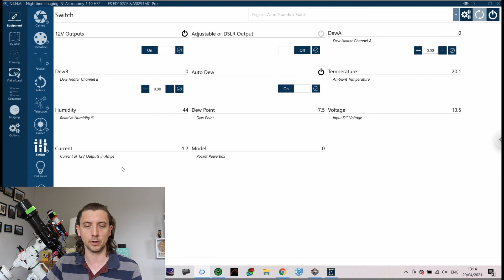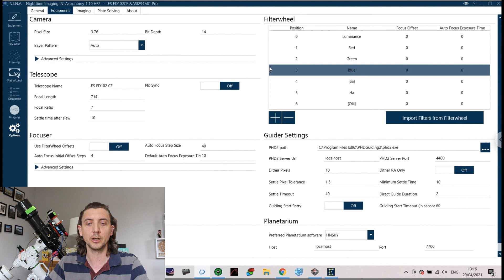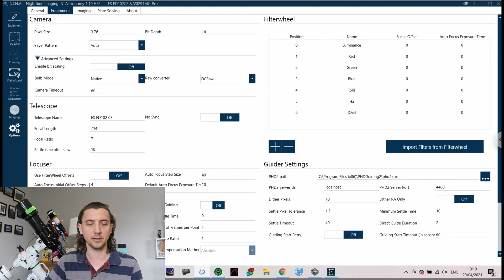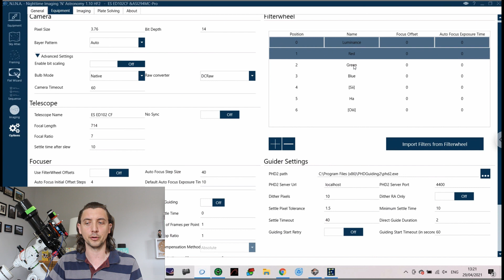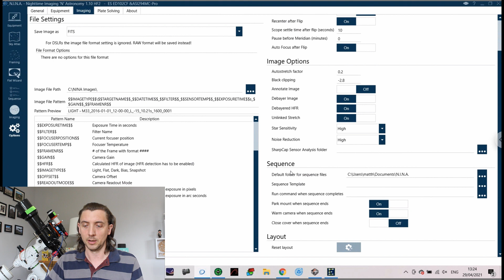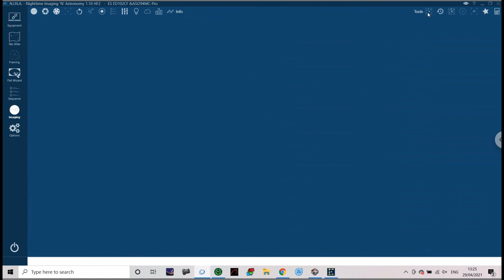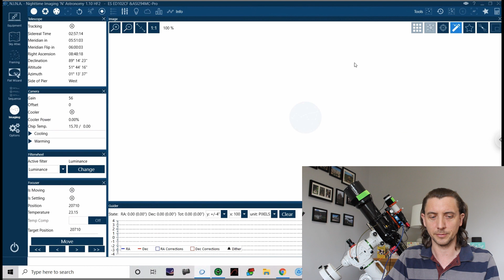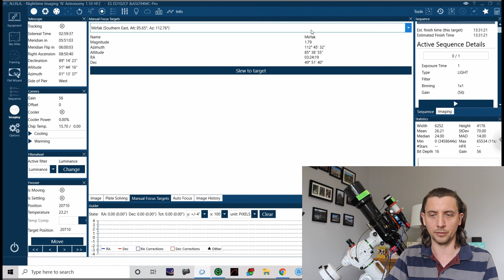NINA - Part 3: Settings and Customisation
Hey everyone, working out the settings for a new bit of software can be decidedly frustrating. In this video I'll walk through the settings I use and that work for me (and you'll have to ignore the deliberate mistake between absolute and overshoot!). Whilst these settings may not be perfect for you, they will at least give you a starting point from which to build.

I will also walk through how to customise the imaging tab. It's easy when you know how, but it's not always that easy to find out how! You'll also have to excuse my camera for stopping recording for a few seconds during this bit!

Once you have the imaging tab set up the way you want it, you'll have all the information you want at your fingertips, all on one screen!

Clear skies everyone!